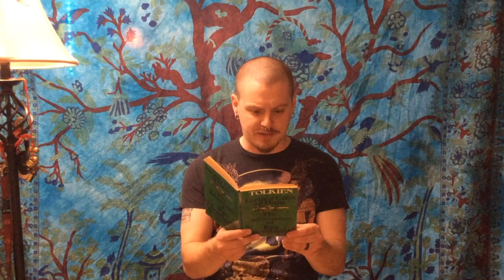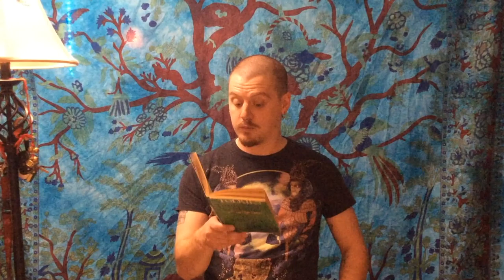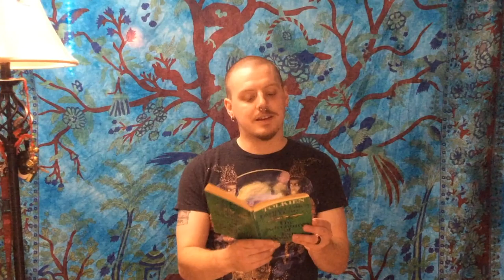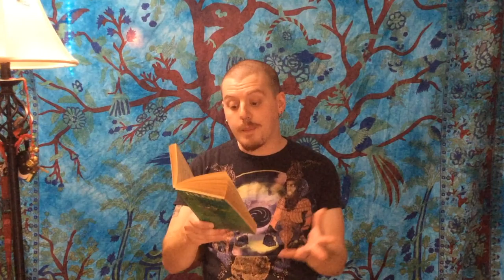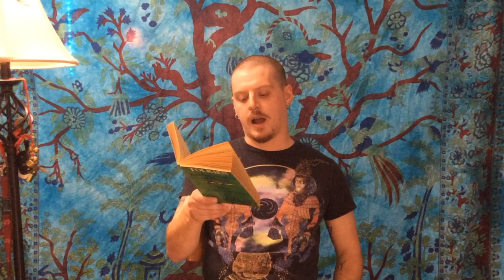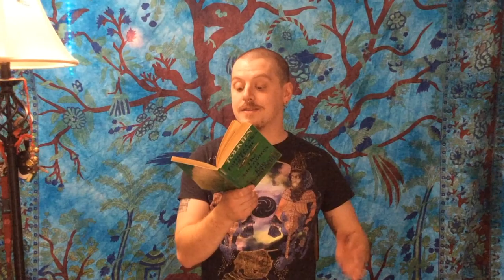Cotuit Library Adult Storytime 3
Gus from Cotuit Library reads "The Adventures of Tom Bombadil" by J.R.R. Tolkien for Adult Storytime, Episode 3.